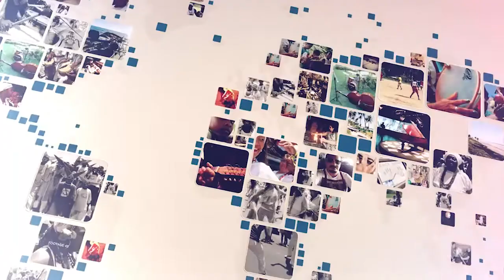Nossa Gente Yuri Teixeira - Concurso de poesias 2019, Lauro de Freitas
A nossa conversa é com Yuri Teixeira, um jovem atuante, um militante incansável por dias melhores para a juventude laurofreitense. Yuri vem fazendo a sua parte contribuindo bravamente na construção de políticas públicas através dos conselhos de cultura e  juventude, além de ser um dos produtores do Concurso 'Lauro poetas, poesia viva 2019'. Assista, curta e compartilhe. Vem comigo!